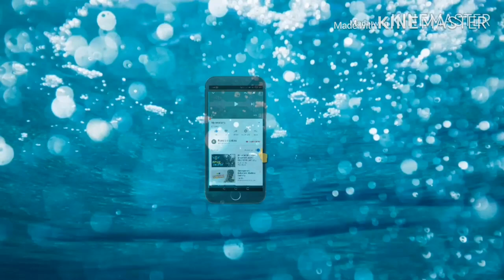Easy Glass bottle art /how to make easy bottle art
Its very easy bottle art so cute

Materials :
Glass bottle
Paints(black, yellow, red, white)
Brush
Sponge
Ribbons
Marker pen